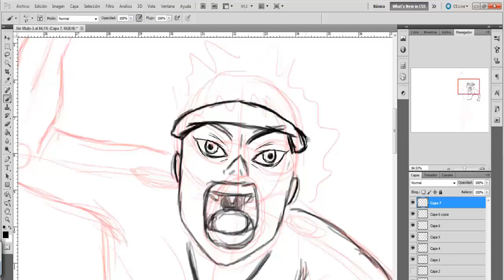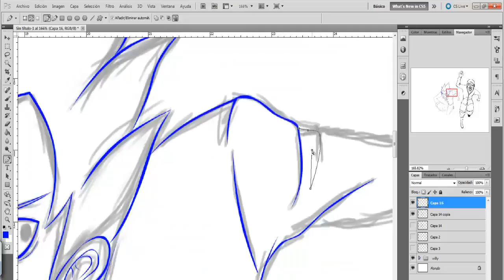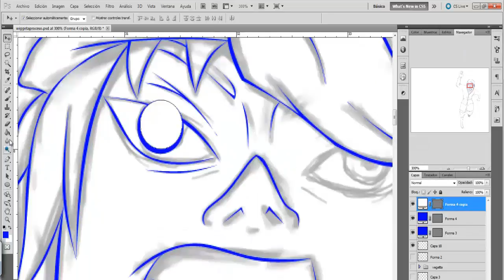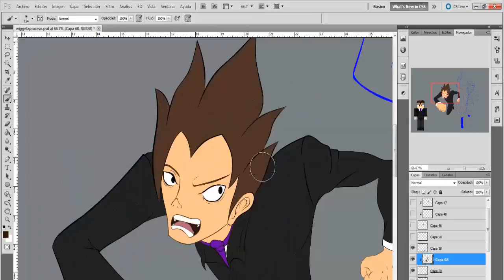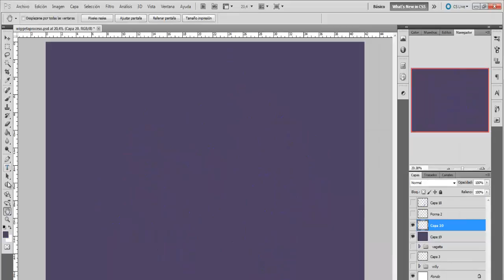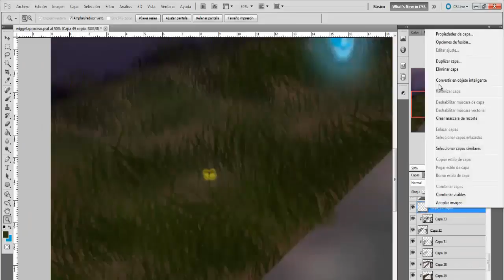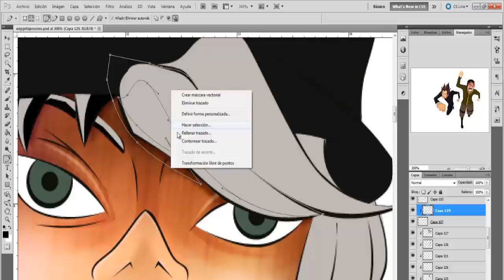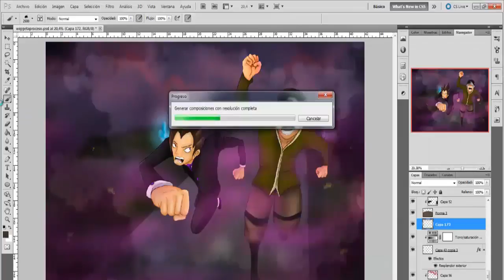Speedpaint de Wigetta /Apocalipsis Minecraft 5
Hoy os traigo una ilustración que esta basada en la serie Apocalipsis Minecraft que protagoniza Vegetta777 y TheWillyrex, Presentada como propuesta para su museo del suscriptor,Espero que os guste!!

Duración de la ilustración unas 10 horas aproximadamente.